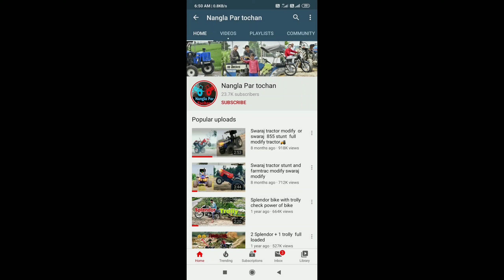New silencer 😜 ! Smoke system ! New Holland modify with smoke system full video dekhoo